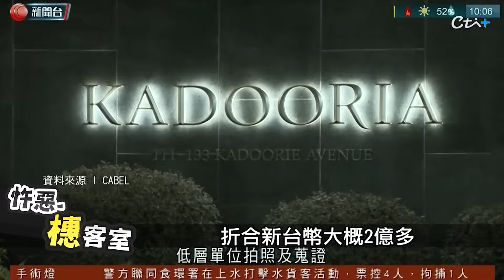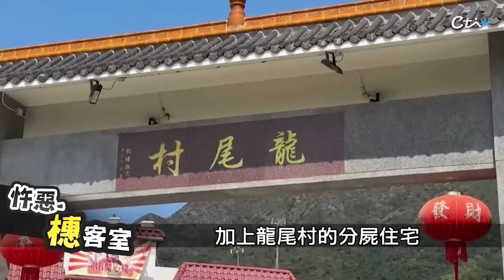【社會大現場】奇葩前夫家榨乾上億 香港名媛蔡天鳳人頭配蘿蔔煲湯...